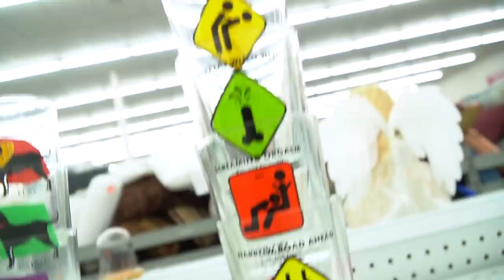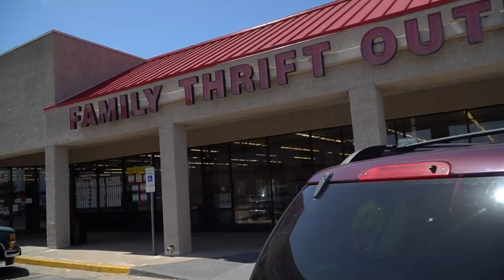TONS OF JORDANS FOUND IN THE THRIFT! Trip to the Thrift #335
That's right a ton of vintage and sneaker heat was found in the thrift!